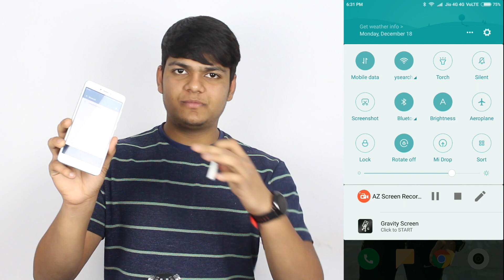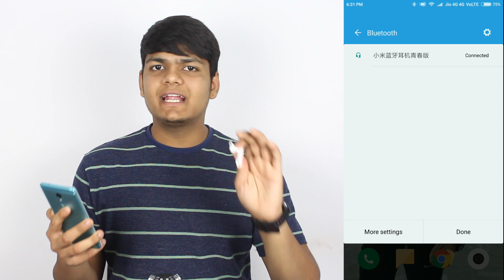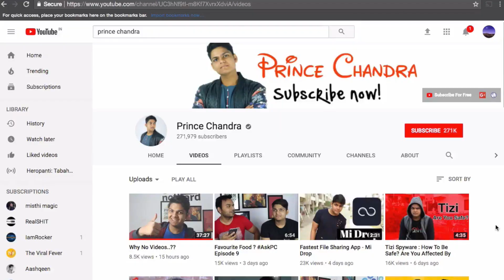Xiaomi Bluetooth Earphone Looks Exactly Like Apple AirPods Which Is Better ??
Dosto iss video me maine aap sabhi xiaomi ke bluetooth earphones dikhaaye hai jo kaafi kuch apple airpods jaise dikhte hai aayie dekhte hai konse zaada acche hai..